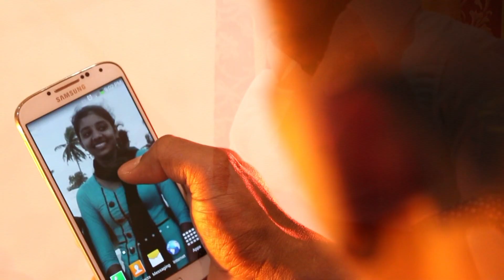"Kalli" Official Trailer - Album Song : Penne Penne...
கள்ளி - பெண்ணே பெண்ணே -  பாடல் முன்னோட்டம்